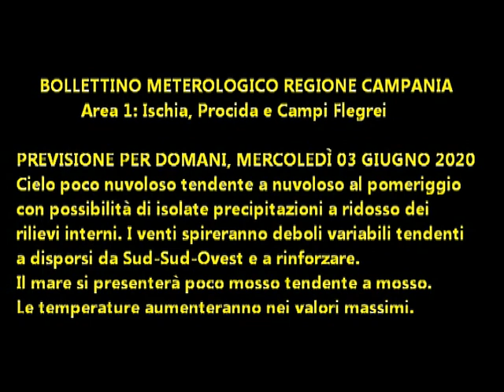Isola d'Ischia: Previsione meteo del 3 giugno 2020